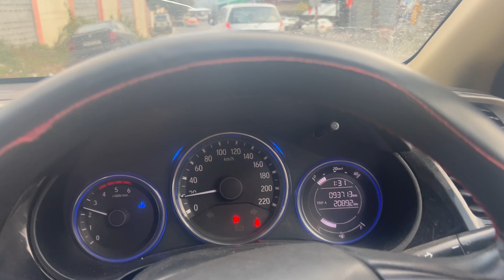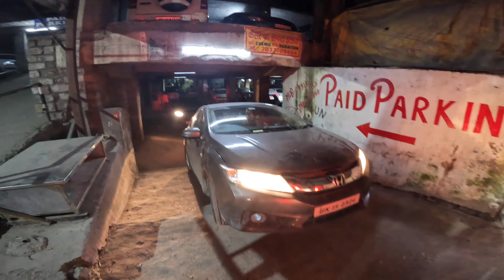FINALLY GADI THIK HO GYI |NIGHT LIFE OF MALL ROAD | BYE BYE MANALI | GYANI WORKSHOP IN MANALI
Hey all,  Please follow our Instagram account. - Tuesday_555_